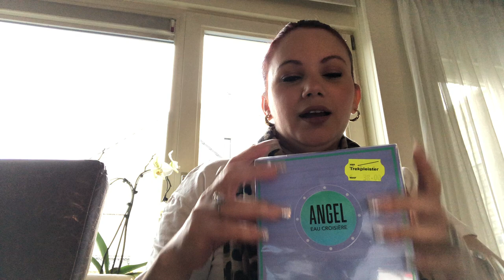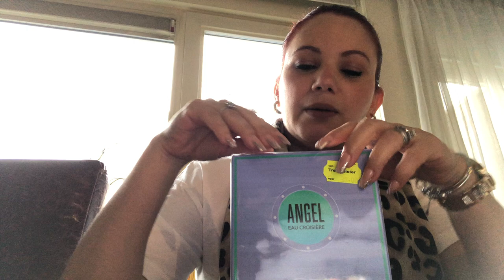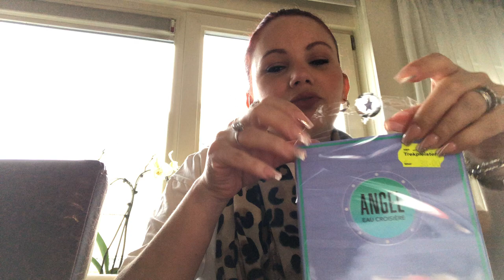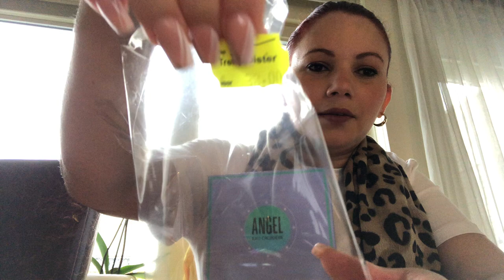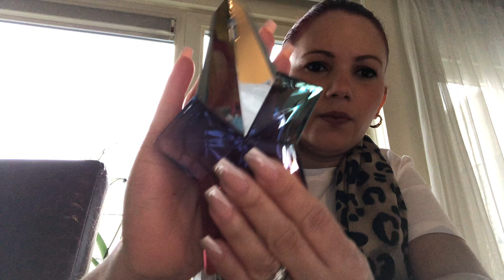Perfume do dia ☺️